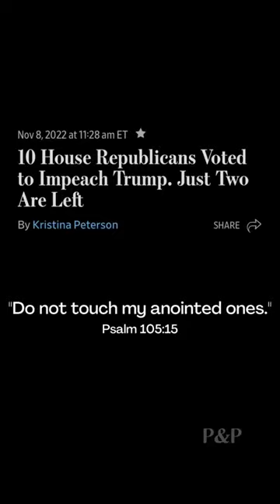Trump Curse Is Real - Watch Who God Took Down !!!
Watch this video to increase the power of decree of what God's will is for Trump and us American people.
When there are two or more people in agreement then Jesus Christ is there and the manifestation comes to pass quickly ,
the same rule applies to watching this video.

Trump is remaining president and the military is under his command
to do the mop up job of the treasonist people.

- danbanrock1
and view over 800 Bubblerock videos I made
of classic music artists
including many more new God Trump videos !!!

God Bless ,
Daniel